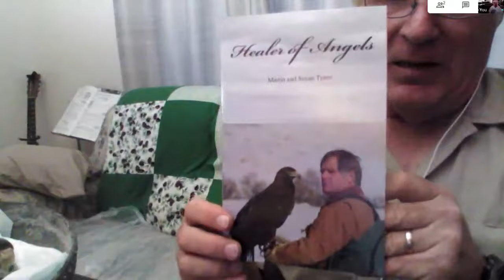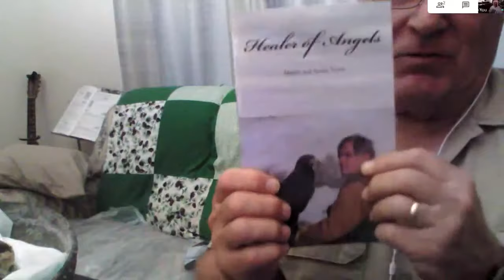Livestream about Imping: Falconry Feather Fix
00:40 Definition of "imping"
01:10 Flight Feathers
02:00 Why Martin does not "replace" feathers very often
02:20 Deck Feather from Belle the Harris Hawk
02:40 The importance of properly matching each feather.
03:40 Feather collection & imping process ONLY by Rehabber, Falconer or other licensed individuals.
04:10 Deciding if imping is needed
04:55 Process of replacing of feather
09:30 Drawbacks to imping
11:00 Showing how the bird is handled for the process: "casting". * Warning: a recently deceased hawk is used for this example, skip to 14:00  *
14:00 Limitations on number of feathers replaced
17:00 Question: Does the bird feel the process?
18:00 Question: Have you experimented with other materials?
19:10 Question: Can they still preen that feather afterwards?
22:00 GPS tracking system for Falconry birds
25:35 Question: Does imping interfere at all with natural molting?
29:30 Question: Can a bird with an imped feather go back into the wild?
32:55 More about the memory of a very special Swainson's Hawk
36:30 About banding Rehab birds
37:50 Question: Can hawk be preserved for educational usage?
40:00 Question: How do you preserve the feathers until you need them?
40:40 Question: Can removed feathers be damaged beyond repair?
42:00 Question: How are Scout, Belle & Helen doing?
44:30 Introducing the Mystery Guest
46:30 Feeding the Mystery Guest
48:48 Why we do not name Rehab birds
50:10 Question: Are there any birds you give plaques to?
52:50 Question: How will the little hawk learn how to hunt for food without mom and dad?
56:30 How you can help: book, Amazon Wishlist & Rodent Pro